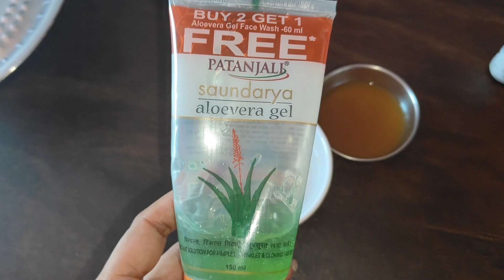चेहऱ्यावरचे काळे डाग, पिग्मेंटेशन मुळापासून नष्ट करून चेहऱ्याची नॅचरल चमक मिळवण्याचा प्रभावी उपाय